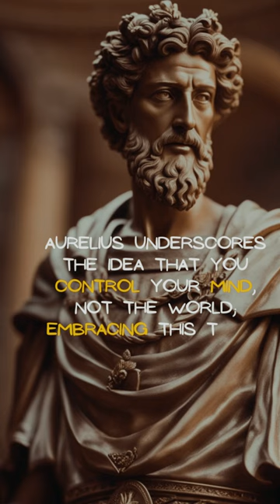Empowering Mastery Control of the Mind Amidst Chaos dailystoic stoicism Marcus Aurelius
Focus on Control: Direct energy towards attitude, effort, and responses—shifting focus from the uncontrollable.
Accept the Now: Acknowledge the present, even when uncomfortable, as a starting point for progress.
Growth from Challenges: Transform difficulties into opportunities for character and resilience building.
Mind's Power: Strengthen the mind amid adversity by shaping inner thoughts to overcome challenges.
Delayed Rewards: Opt for enduring rewards over instant gratification, reminding yourself during moments of quitting.
Self-Mastery: Develop self-discipline to conquer impulses and uphold commitments despite discomfort.
Visualize Obstacles: Strategize by anticipating hurdles, maintaining calmness in difficulty's face.
Embrace Discomfort: Embrace discomfort as a stepping stone to resilience beyond comfort zones.
Equanimity Matters: Balance emotions for sound decisions and unwavering dedication through victories and setbacks.
Purpose Fuels: Reignite motivation by recalling the driving values that initiated your journey.
Consistent practice of Stoic principles builds a mindset that confronts challenges, learns, and persists—for success and personal growth.